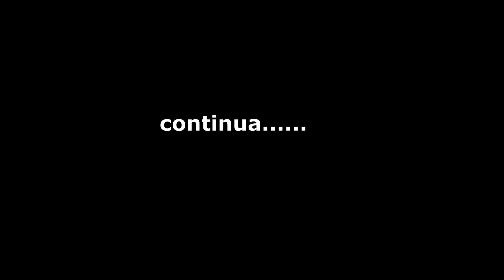COMO PESCAR TRAÍRA.Part 1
OPA PESSOAL!
NESSE VÍDEO MOSTRO COMO PESCAR TRAÍRAS E OUTROS PEIXES.
ME SEGUE NO INSTAGRAM:@zemidoagreste